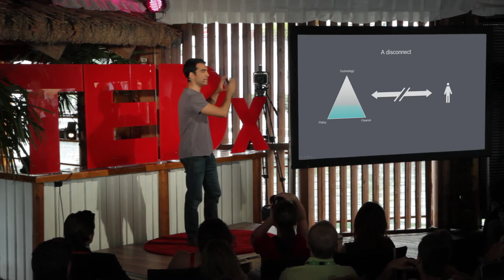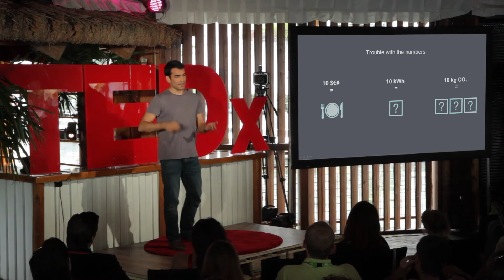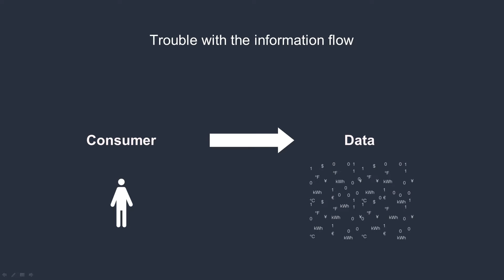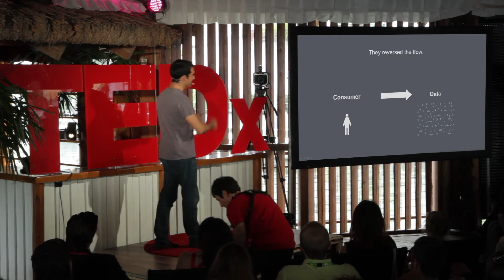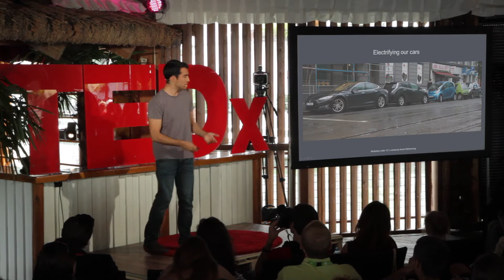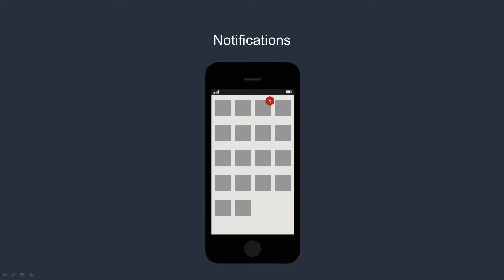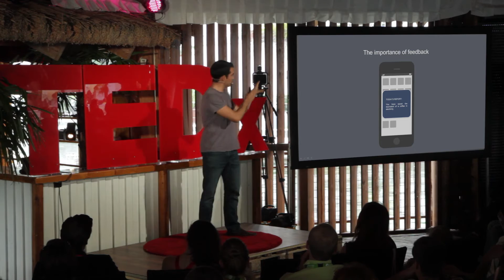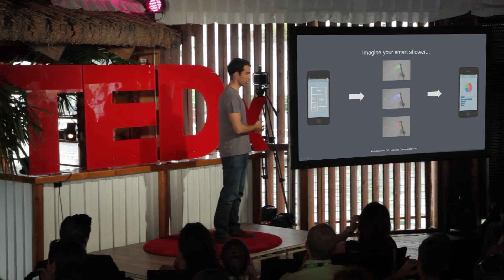Tricking you into saving the planet | Timur Topalgoekceli | TEDxDonauinsel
This talk was given at a local TEDx event, produced independently of the TED Conferences. Being at the crossroads of technology, policy and economics, Timur is passionate about finding new innovative solutions to address the shortfalls across the energy value chain and works to “connect those dots that have not been connected yet”. At TEDxDonauinsel, Timur presented how uniquely important behavioural change is for our future energy system and how it can be done.

An avid physics lover, Timur is an energy economist at the International Energy Agency, where he is a co-author of the annual World Energy Outlook, the IEA’s flagship publication. Timur’s family, education and work made many cities his home: Vienna, Istanbul, London and Paris. He has travelled to and worked on projects in countries such as Bangladesh, Myanmar and Iraq, where he has witnessed first-hand the impact that energy has on people’s lives.